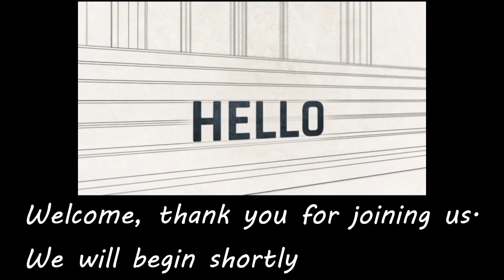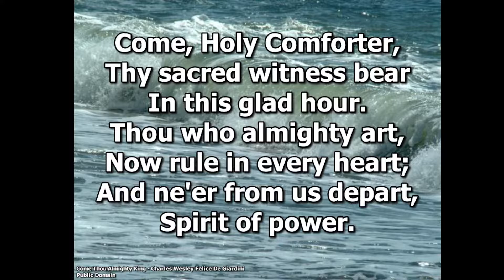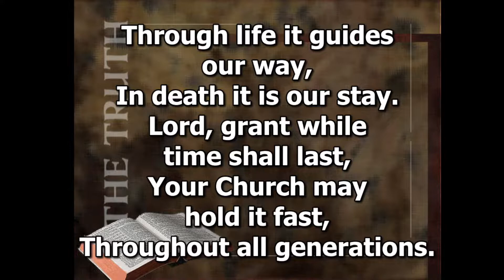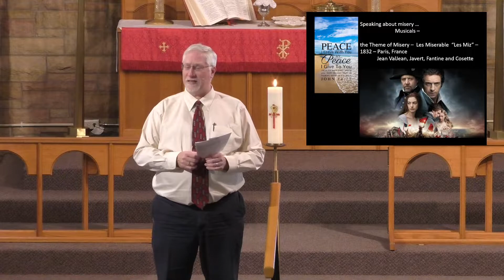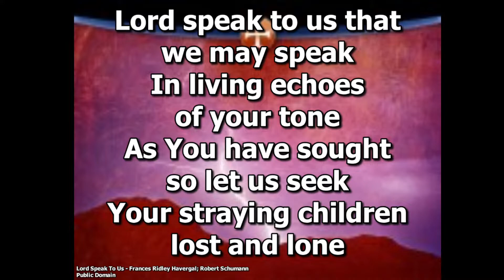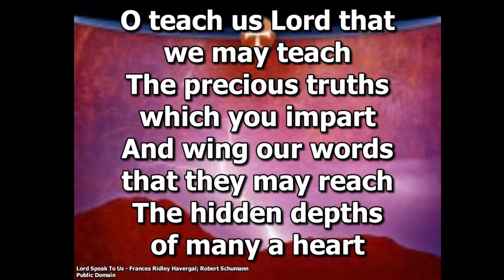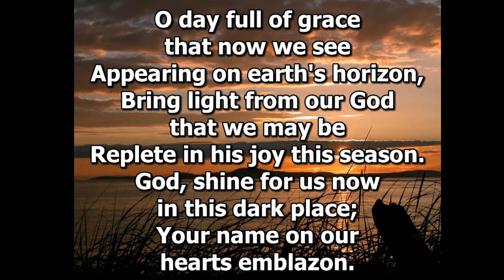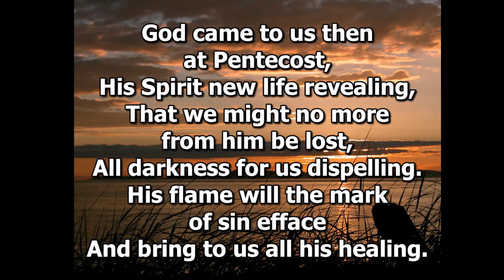Badger Lutheran Church Sunday Service, June 5th, 2022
Badger Lutheran Church, Pastor Scott Meier, Presiding.

Sorry about the audio of Pastor's mic.